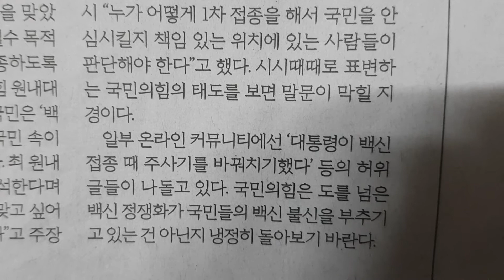사설 읽기 ㅡ "대통령부터 접종하라 더니, 이젠 '특혜'라는 야당